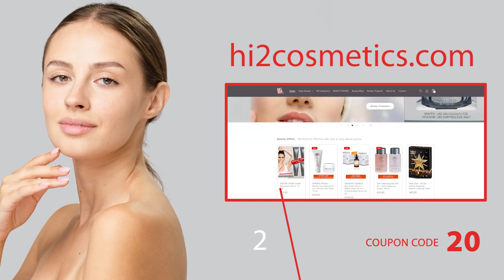PROJECT: Promotional Video Post for the hi2cosmetics.com website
Promotional Video Post for the hi2cosmetics.com website

Adobe Premiere
Adobe Photoshop
Adobe Audition